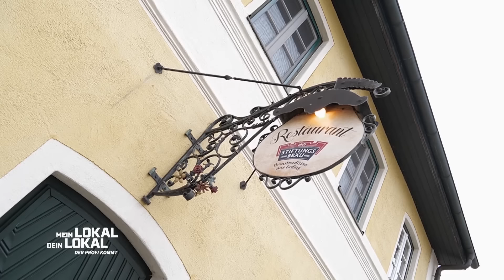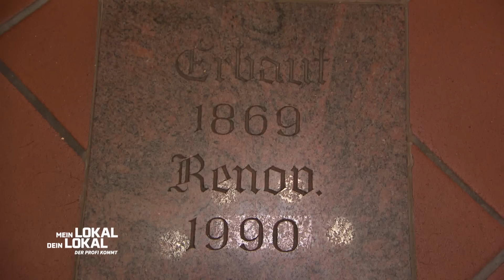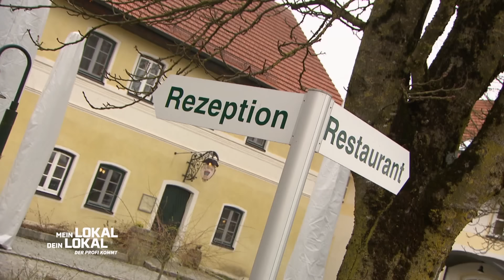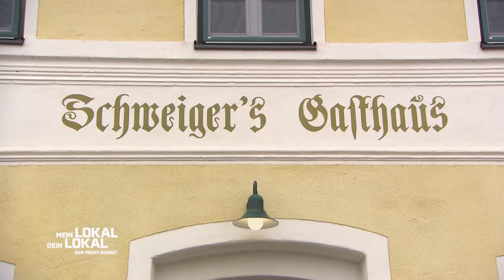Handgedrehte Kartoffelstriezel? 🥔😲 Premiere für Sternekoch Ali! | 1/2 | Mein Lokal, Dein Lokal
Im "Schweiger's Landgasthof" werden handgedrehte Kartoffelstriezel zubereitet. Davon hat Sternekoch Ali Güngörmus noch nie gehört, doch man lernt ja auch als Profi vom Fach nie aus.